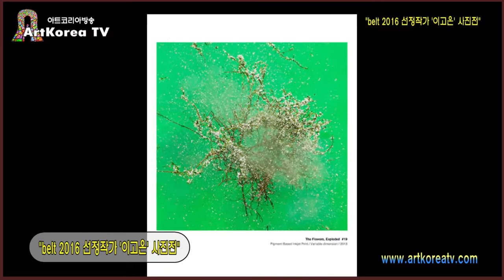belt 2016 선정작가 '이고은 사진작가 인터뷰